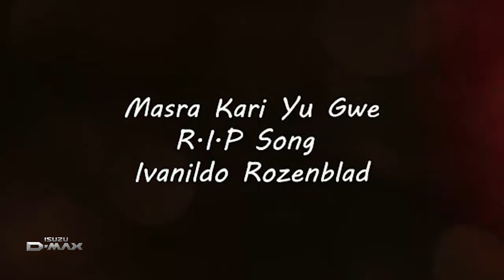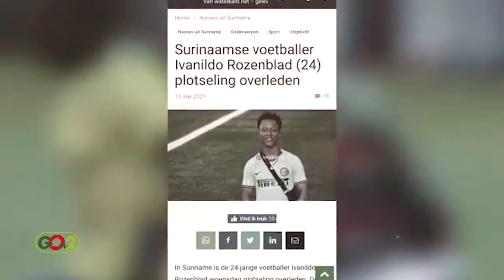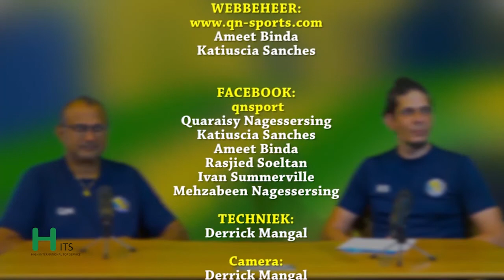QN Studio Sport 23 Mei 2021